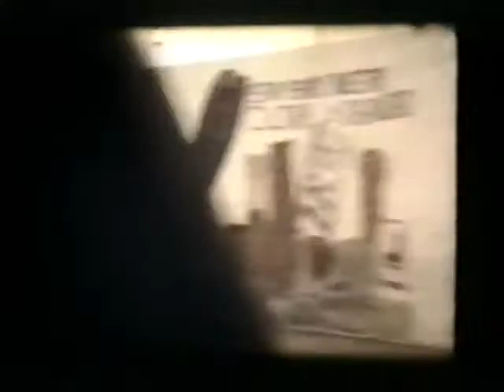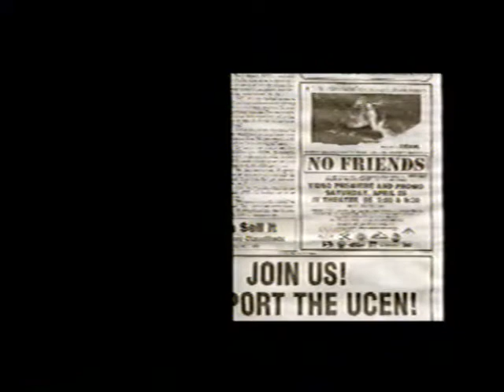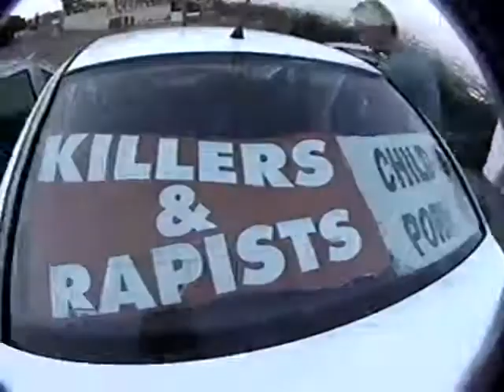Friends of None 1999